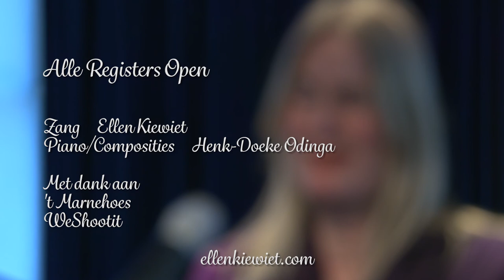Alle Registers Open Ellen Kiewiet & Henk-Doeke Odinga 't Marnehoes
Alle Registers Open Ellen Kiewiet & Henk-Doeke Odinga 't Marnehoes Wehe den Hoorn

Registratie Try-Out Marnehoes in Wehe den Hoorn.
Alle Registers Open; Het nieuwe, afwisselende concertprogramma van Ellen Kiewiet en Henk-Doeke Odinga met songs uit Porgy en Bess, 'Smile' van Charlie Chaplin 'Miss Celies Blues' uit The Colour Purple, maar ook liederen uit 'des Knaben Wunderhorn' van Mahler,
'Dein Blaues Auge' en 'Die Mainacht' van Brahms, 'De Minutenwals' en 'Zo Gelukkig' van Jasperina de Jong en nog veel meer.
Compleet gemaakt met composities van Henk-Doeke Odinga die een aantal tijdloze gedichten van onder andere Herman Gorter, Vasalis en Guido Gezelle op muziek heeft gezet.
Prachtige composities, speels en dramatisch. Ontroerend mooi om naar te luisteren.

Ellen Kiewiet: " In Alle Registers Open zing ik de fantastische songs en liederen die mij na aan het hart liggen. Uit alle genres: jazz, klassiek, musical en cabaret. Samen met de prachtige composities van Henk-Doeke die een feest zijn om te zingen.
Henk-Doeke Odinga: "Het is voor mij een genot om composities te schrijven op de mooie gedichten van o.m. Vasalis, Gorter en Gezelle en deze ten gehore te brengen met Ellen Kiewiet. Een match made in heaven!"

Een bevlogen en afwisselend concertprogramma met momenten waarop groots wordt uitgepakt tot ontroerende verstilling om daarna met een klaterende lach weer verder te gaan.
Kortom: Alle Registers Open!

Ellen Kiewiet
zangeres, actrice, theatermaakster
Graag stel ik mij aan u voor...

Ik ben zangeres,actrice en presentatrice.
Sinds 1992 schrijf en produceer ik daarnaast ook theatervoorstellingen. In 1987 heb ik de Publieksprijs van het Oranjeboom Festival gewonnen en ben toen gestart met mijn theatercarrière. Mijn zangeducatie heb ik genoten bij zangpedagoge Wil Noorduyn-Nijdam, klassiek en musical. Mijn acteer- opleiding bij de Acteerstudio Den Haag. Daarnaast heb ik diverse workshops mogen volgen van onder andere Wim Meeuwissen, Paul Binnerts, Arda Brokman, Agaath Witteman, Broadway-actrice Barbara Marchant en Karel de Rooij van Mini en Maxi.

Ik heb onder andere vertolkt...
Hoofdrol Anna in de musical "The King and I",Hoofdrol Tessa in de musical "De Gondoliers", Jella in het toneelstuk “Het tikken van de Kraai” van Abdel Kader Benali, Gast Soliste bij diverse optredens, Julia in het toneelstuk “Ten Liefde” van Ko van den Bosch, Gastrol Nanette de Lint in "Onderweg naar Morgen”, Jet in Wilde Rozen Dé Musical! e.v.a.